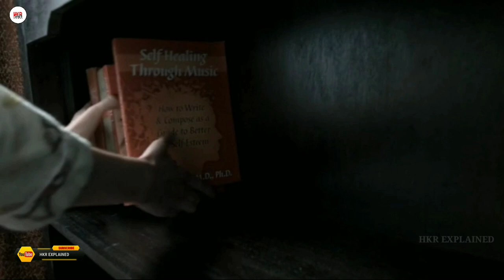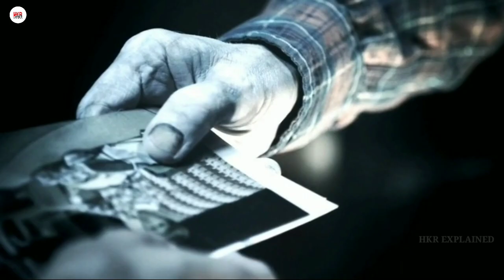INSIDIOUS (2010) Ending Explained | Movie Explained in Hindi Horror | James wan | HKR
INSIDIOUS (2010) Ending Explained | Movie Explained in Hindi Horror | James wan | insidius | HKR
Insidious 2010 film explained in hindi/urdu
insidious chapter 1 story explained
insidious full horror movie explained in hindi

Credit(s):-
Footage and Image source:-FilmDitrict
Director by:-James Wan
Written by:-Leigh Whannell
Produsser by:-Jason Blum

(NOTE- ALL THE IMAGE/PICTURE SHOW IN THE VIDEO BELONGS TO BE RESPECTED OWNER AND NOT ME.
I AM THE NOT THE OWNER OFF PICTURES SHOW IN THE VIDEO)

Thank

Movie review
Story explanation
HKR MOVIES EXPLAINED
hkr movie explained
insidius full movie
insidius full movie explained
insidious
insidius trailer
insidius story explained
horror movie explanation
Movie explained